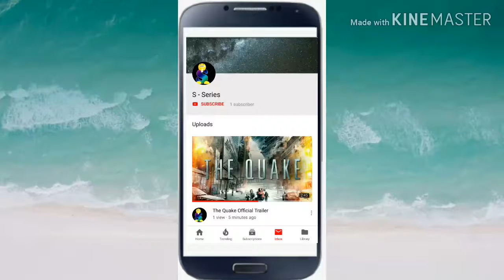The Adventures of Tintin (2011) Drunken Pirate Hallucination Scene (6-10) | S - Series